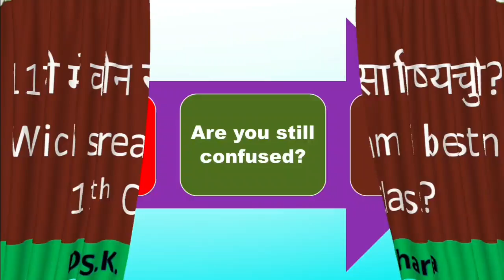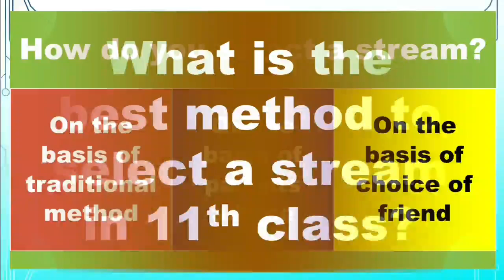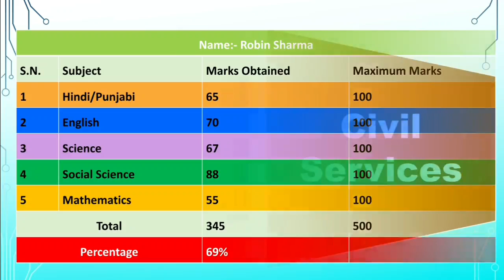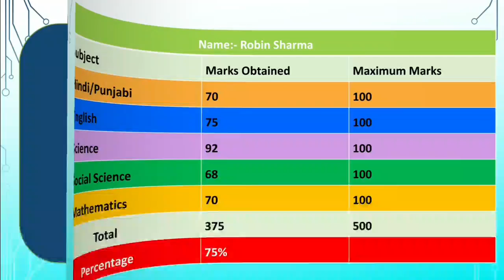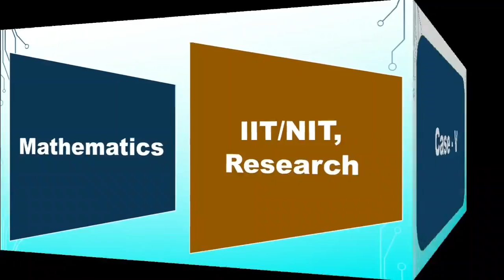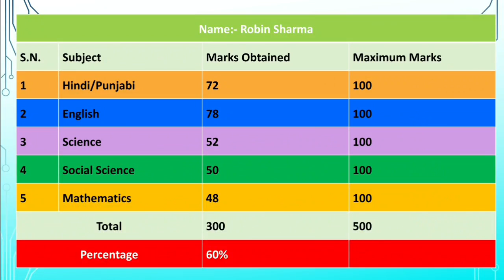Which Stream should you choose in Class 11th? | 11वीं में कौन सा विषय चुनें? |Dr. S.K. Sharma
This video is about that which stream you should choose in Class 11th, if you are in trouble that which stream you should in Class 11th after passing Class 10th, if you had recently passed Class 10th then this video is definitely for you. The basis and criteria of choosing stream in Class 11th is tell by Dr. S.K. Sharma.